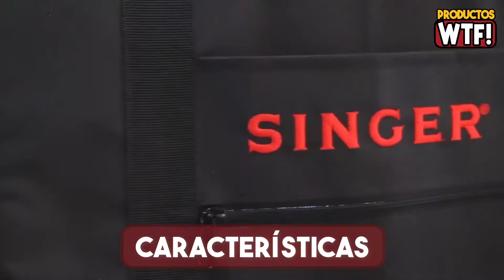DESCUBRE la Máquina de Coser Singer Tradition 2282 ▶Análisis, Ventajas y Desventajas◀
🤑CONÓCELA en AMAZON🤑

▼ Máquina de coser  Singer Tradition 2282 :
Amazon España